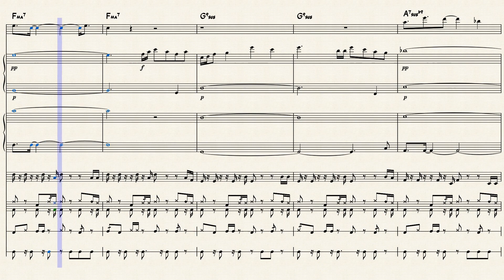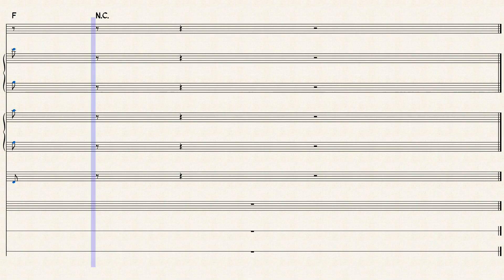Mini Hammes - Ein heißer Tag im Juno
"A hot Day in June"
A current impression of this magnificent month!